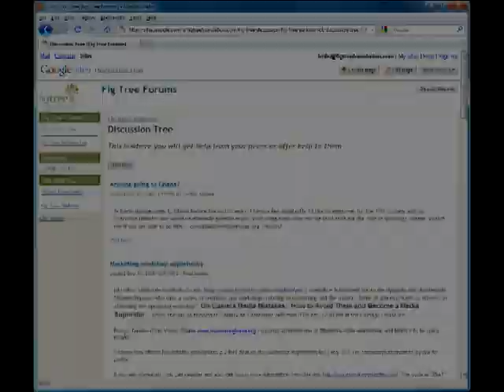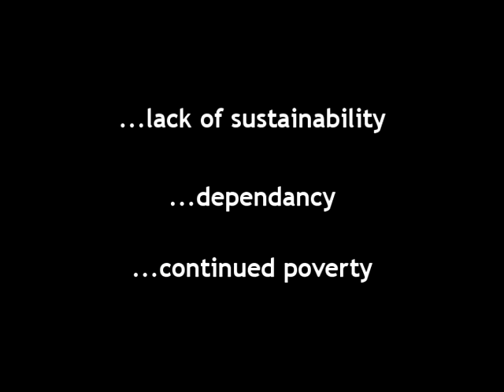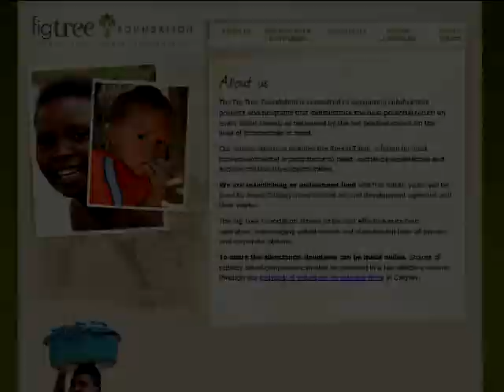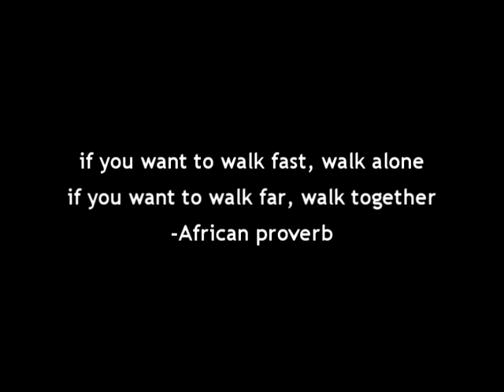Walking Together - Fig Tree Foundation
The Fig Tree Foundation and their Roundtable are assisting NGOs in Africa and around the world in collaborative, sustainable, and unique development opportunities. This piece is in response to the film What Are We Doing Here? by the Klein brothers, a documentary that illustrates mismanaged foreign aid throughout Africa and the ongoing issues of modern day poverty within the nations.

I was assisted in the production and editing of this piece with Foundation founder, Paul Gomes. The message of what the Fig Tree stands for could not be brought forth without him. Special thanks to VO artist Paul Boucher for narration.